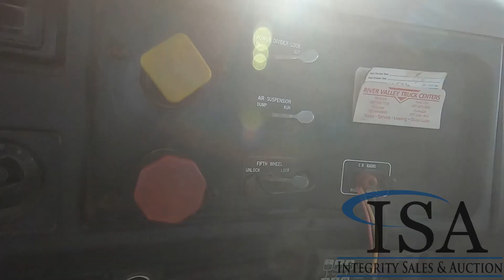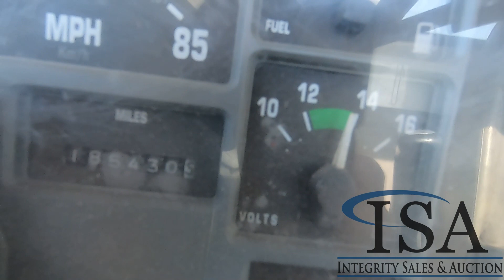14594 - 1997 International F-8200 Truck Tractor Will Be Sold At Auction!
1997 International F-8200 Truck Tractor Will Be Sold At Auction! for all the auction details!